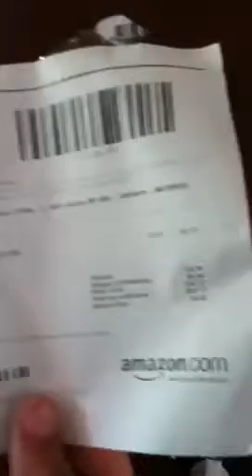My xbox 360 headphones woaahhh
I just went outside to check the mail and I got my headphones it was suppose to be here tomorrow